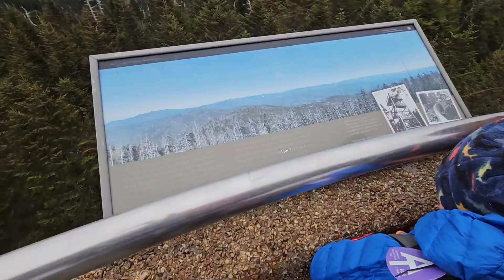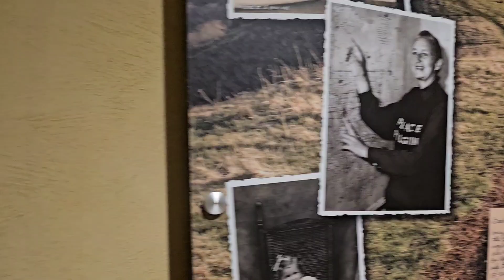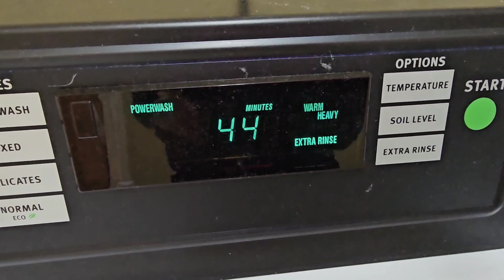Appalachian Trail Hiking With Kids, Day 25 - Clingmans Dome and Gatlinburg